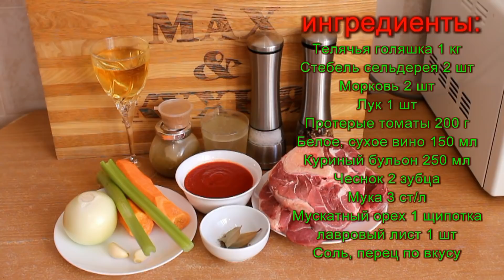Оссобуко. osso buco.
Стейки из телячьей голяшки, обжаренные в муке и тушенные в белом вине с луком, морковью, сельдереем и томатами.